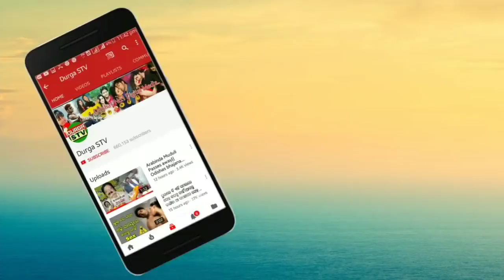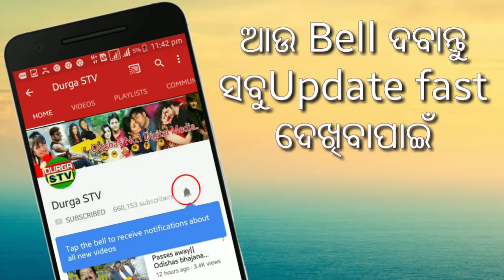Ollywood Actres Zeena Samal Panigrahi And Ollywood Actor Rudra Panigrahi Recent Activitis Video.